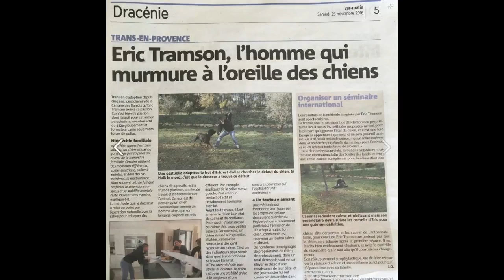(Vidéo 4) Comment éduquer un chien de race Doberman et Cane Corso/Eric Tramson/Dresseur de chien